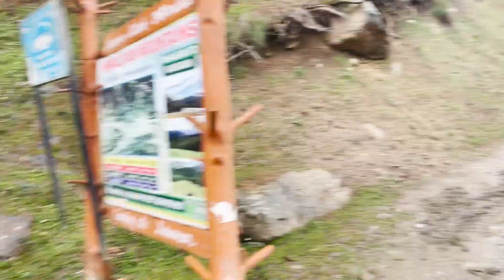Mini Switzerland in kashmir In winter | Baisaran Valley Pahalgam In Winter | Vc Vlogs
This Vlog is about Mini Switzerland in Kashmir in winter | Baisaran Valley Pahalgam In Winter | Vc Vlogs

One of the closest and best places to visit in Pahalgam in December, the Baisaran Valley is a heaven within heaven! Fondly called ‘Mini Switzerland’’ this gorgeous valley is dotted with lush pine forests, tall fir trees, and captivating hilltops. With the advent of December month, the entire valley gets capped with thick layers of snow resembling much of Switzerland.

if you like my video, don't forget to hit like Button and Subscribe to my channel and share This Video then Don't forget to hit Like Button And Subscribe To my channel and Share This Video.
Thanks for your Love And Support Vc Vlog Thanks for 31000 Subscribers